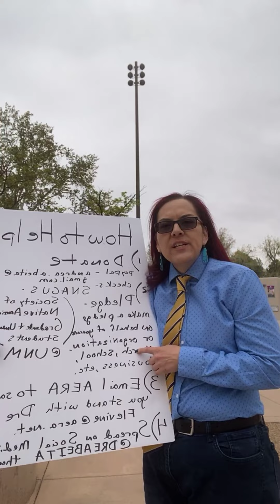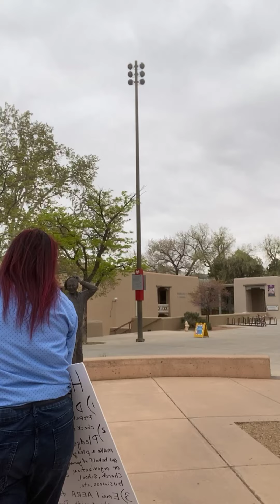4/19/22 ProtestingatUNM Alwaysasuperhero AERA2022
4/19/22
Part two!! Protesting and collecting donations in person The University of New Mexico - UNM im front of the SUB